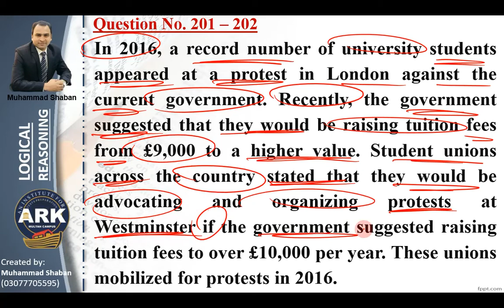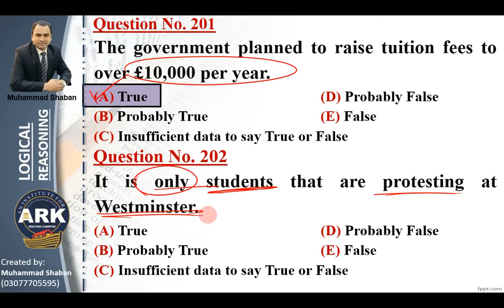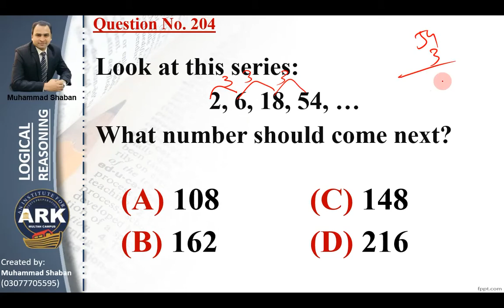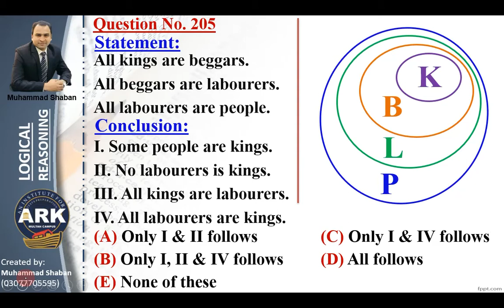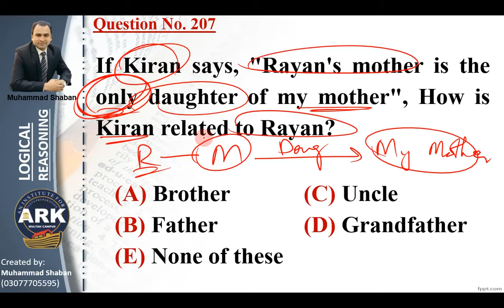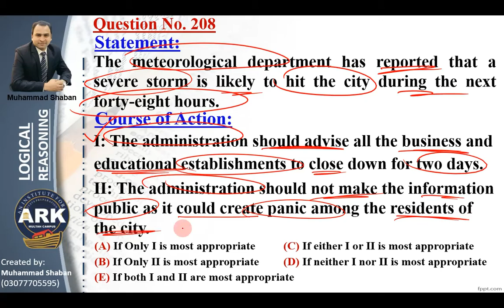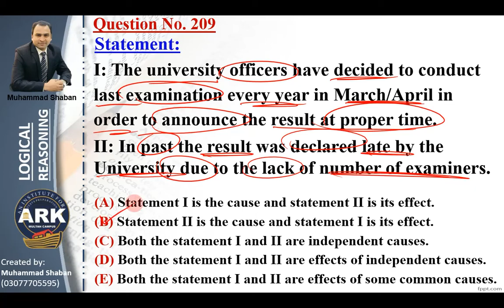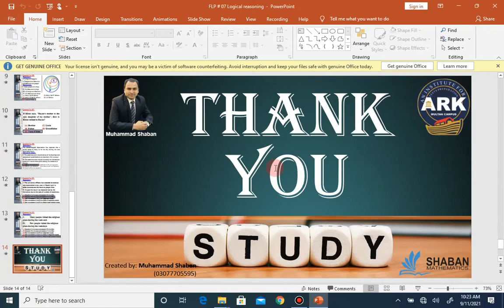Logical FLP 07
By Prof: M.Shaban